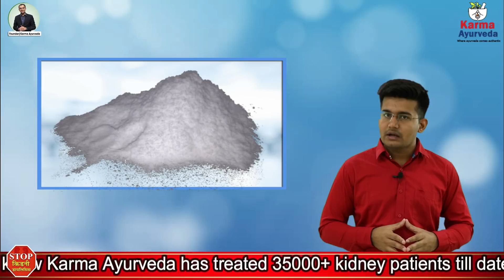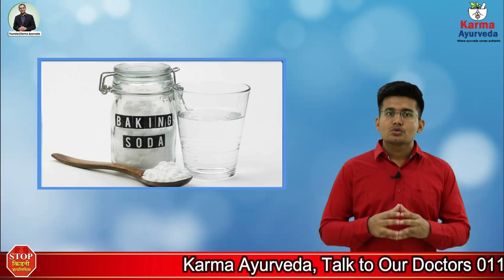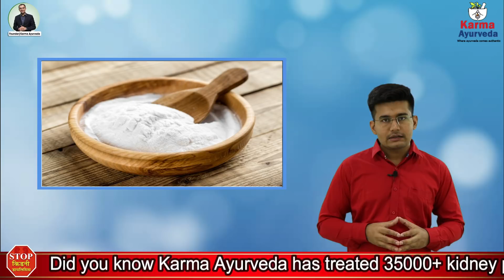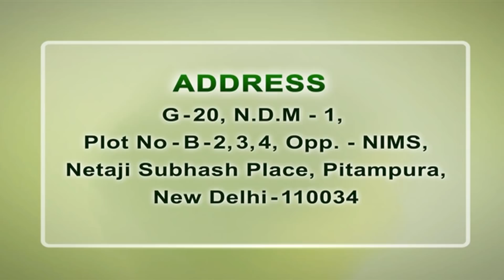बेकिंग सोडा की मदद से रखें किडनी को हेल्दी -FULLY Repair Kidneys NATURALLY & PREVENT KIDNEY FAILURE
बेकिंग सोडा की मदद से रखें किडनी को हेल्दी | FULLY Repair Kidneys NATURALLY & PREVENT KIDNEY FAILURE | kidney treatment in Ayurveda | Dr. Puneet Dhawan

बेकिंग सोडा एक केमिकल कंपाउंड है, जो एक सफेद पाउडर के रूप में होता है। यह एक क्षारीय पदार्थ (Alkaline substance) है और इसका स्वाद बेहद नमकीन होता है। बेकिंग सोडा स्वास्थ्य के लिए बहुत आवश्यक है। एक रिसर्च के अनुसार, किडनी फेल्योर मरीज बेकिंग सोडा का इस्तेमाल कर सकते हैं, क्योंकि बेकिंग सोडा किडनी रोग की प्रगति मे कमी को धीमा करता है। बेकिंग सोडा हमारी किडनी के लिए बेहद फायदेमंद होता है और यह हमारे किचन में बहुत ही आराम से मिल सकता है।

किडनी के लिए बेकिंग सोडा के फायदे -

• बेकिंग सोडा में पोटेशियम, सोडियम, कैल्शियम जैसे तत्व होते हैं, जो मिनरल्स को सामान्य रखने में मदद करते हैं।

• बेकिंग सोडा के सेवन से किडनी में सूजन को कम किया जा सकता है।

• बेकिंग सोडे का सेवन करने से किडनी में बनने वाले स्टोन को रोका जा सकता है।

• सोडियम बाइकार्बोनेट का दिन में एक बार सेवन करने से शरीर मे एसिड की मात्रा कम हो जाती है, जो किडनी के लिए फायदेमंद है।

• नेफ्रोटीक सिंड्रोम किडनी की बड़ी समस्या है, जिसमें किडनी फेल हो सकती है। लेकिन बेकिंग सोडे का सेवन आपको इस समस्या से बचा सकता है।

• किडनी रोगी डायलिसिस से बचने के लिए बेकिंग सोडा का इस्तेमाल कर सकते हैं।

• एक रिसर्च के मुताबिक, अगर क्रोनिक किडनी डिजीज के पेशेंट रोज बेकिंग सोडा का सेवन करते हैं, तो सी.के.डी के स्टेज को आगे बढ़ने से रोका जा सकता है।

• बेकिंग सोडा हमारे शरीर में एसिड लेवल को कम करने में मदद करता है, जिससे शरीर में मौजूद बैक्टीरिया खत्म हो जाते हैं।

• बेकिंग सोडे की मदद से यूरिन इंफेक्शन के खतरे को भी कम किया जा सकता है।

• बेकिंग सोडा यूरिक एसिड से बनने वाले क्रिस्टल को खत्म करने में मदद करता है। इसके लिए आप 1 गिलास पानी में आधा चम्मच बेकिंग सोडा डालकर रोज पी सकते हैं। लेकिन मरीज इसका सेवन करने से पहले एक बार डॉक्टर से जरूर सलाह लें।

आयुर्वेदिक उपचार

आयुर्वेद में प्राकृतिक जड़ी-बूटियों का इस्तेमाल करके दवा बनाई जाती है, जो रोग को पूरी तरह से ठीक करने के लिए काफी बेहतर माना गया है। कर्मा आयुर्वेदा अस्पताल में सिर्फ आयुर्वेदिक दवाओं से किडनी के मरीजों का इलाज किया जाता हैं कर्मा आयुर्वेदाक भारत के प्रसिद्ध आयुर्वेदिक उपचार केंद्र में से एक है। यह अस्पताल सन् 1937 में धवन परिवार द्वारा दिल्ली में स्थापित किया गया था और इसका नेतृत्व डॉ. पुनीत धवन कर रहे हैं। कर्मा आयुर्वेदा अस्पताल में आयुर्वेदिक दवाओं और डॉ. पुनीत धवन के द्वारा दिए गए उचित डाइट चार्ट से किडनी का उपचार किया जाता है। साथ ही किडनी रोग को डायलिसिस या किडनी ट्रासंप्लांट के बिना जड़ से खत्म करते हैं। डॉ. पुनीत धवन ने सफलतापूर्वक 35 हजार से भी ज्यादा मरीजों की इलाज करके उन्हें रोग मुक्त किया हैं।health benefits of baking soda | sodium bicarbonate |how to repair baking soda for kidney repair |kidney regeneration |kidney repair